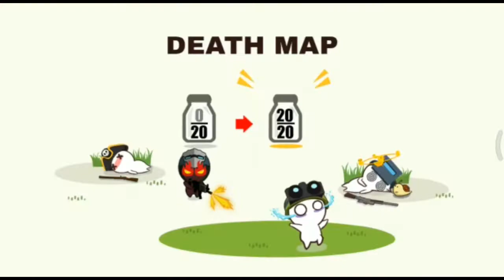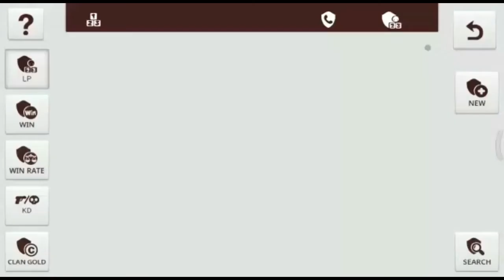Chocos wali game TASTY HAI (MILK CHOCO GAME)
WELCOME GUYS IN MY FIST VIDEO OF MY CHANNEL.